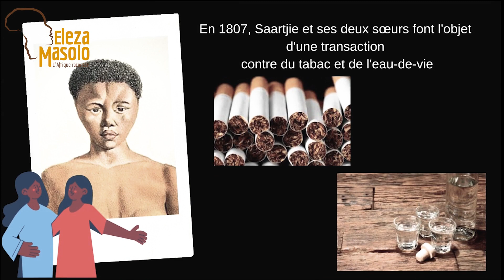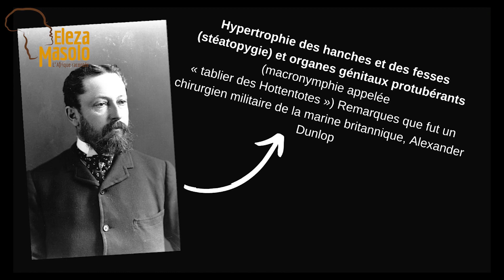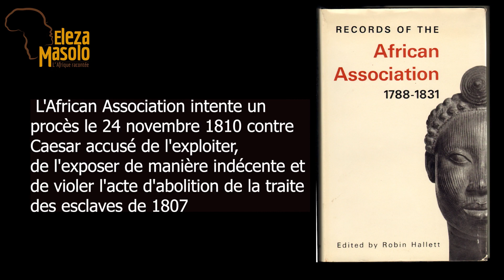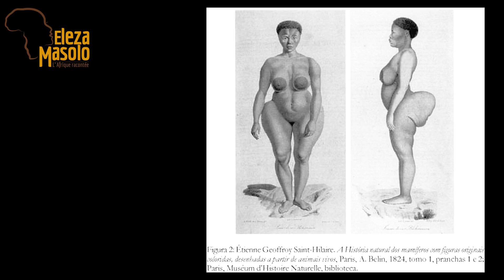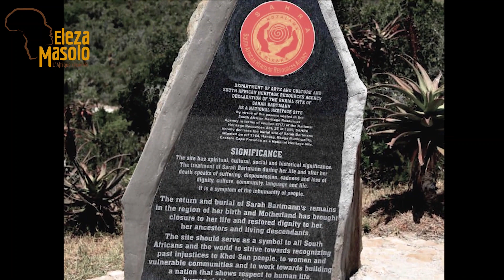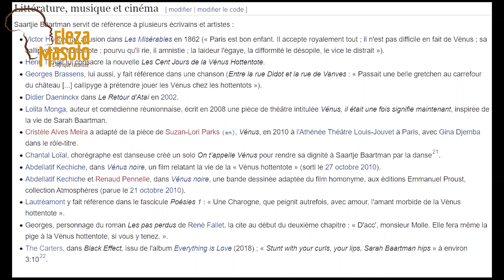Saartjie Bartman, la fameuse noire au plus grand postérieur au 19ème siècle.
Aves vous déjà entendu parler de la Venus Hottentote ? la sublime Saartjie bartman exposée comme une bête de foire lors des apparitions des zoos humains en Europe vers 1810 ? Mais pourquoi donc ?  Laissez moi vous comptez sa dramatique histoire dans cette vidéo.

Suivez l’histoire avec vos amis et partagez là.